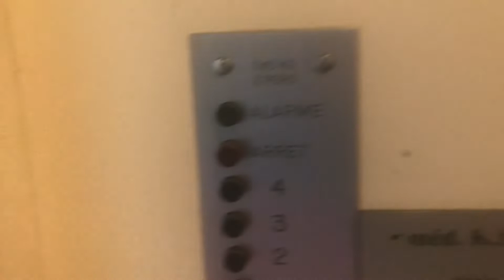Vieil ascenseur Schindler situé à la Rue des Vergers 6 à Sion en Suisse